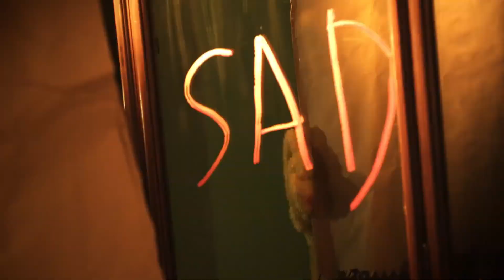Lasagna Cat's 06/08/2001 but it's Story of Undertale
i wanna kill myself